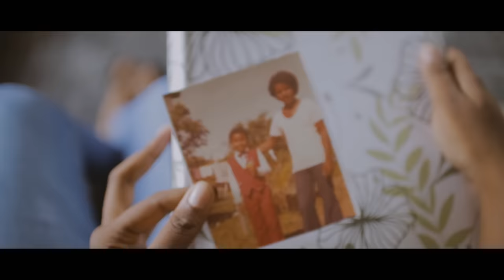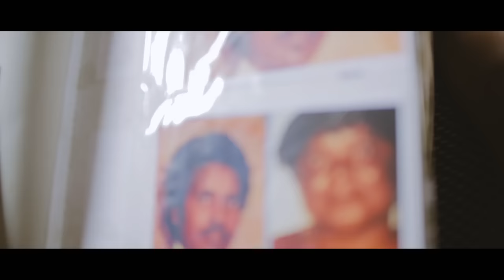clip officiel PAPA (kiltir-maloya)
papa kiltir maloya juin 2019 production kmrlabel réalisation tpk prod enregistrement capprod mixage jams svz chaudron
A/C/I ARHIMANN JEANNICK (NONO)